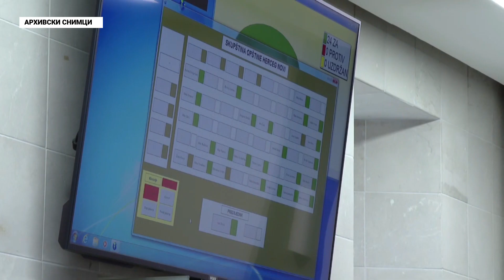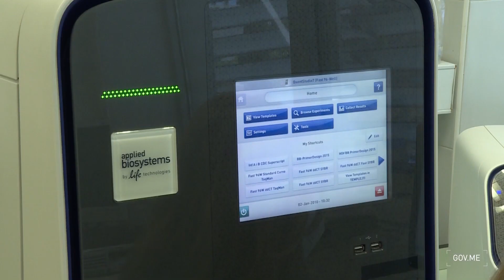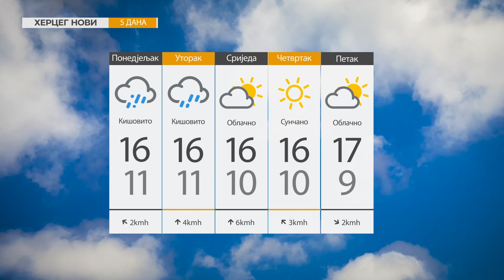RTHN - Info HN, 26.12.2021.